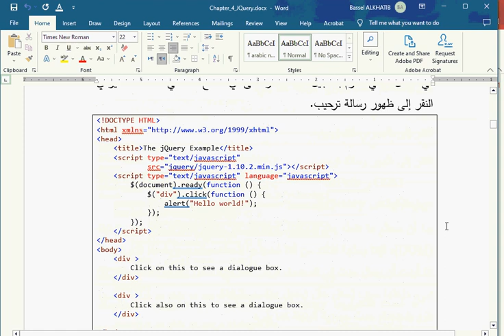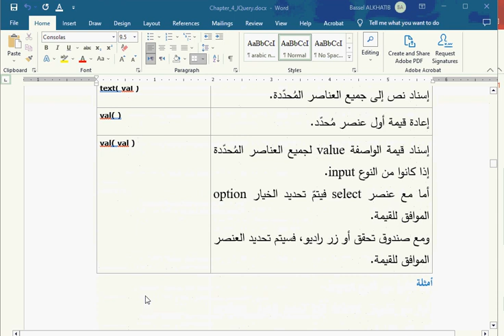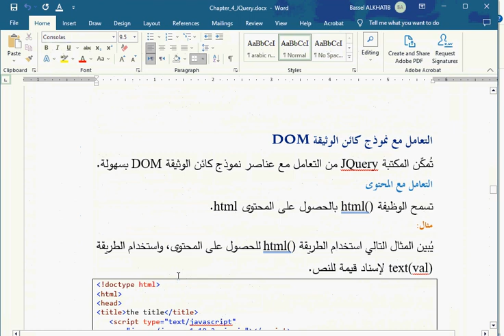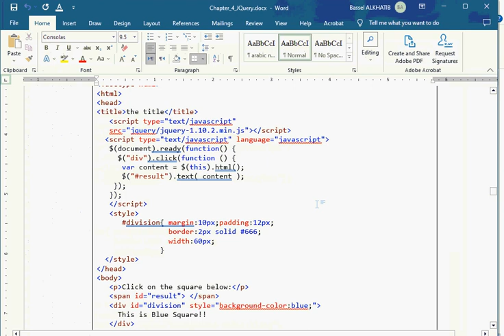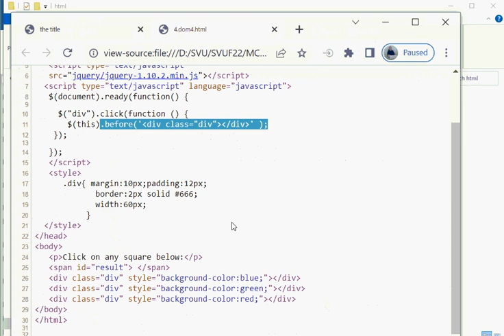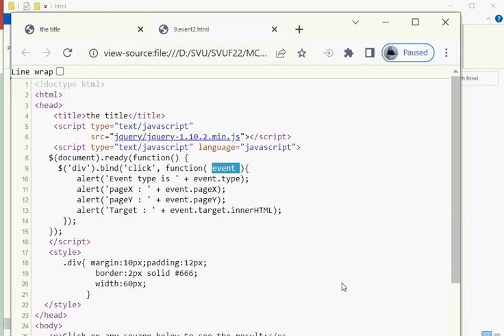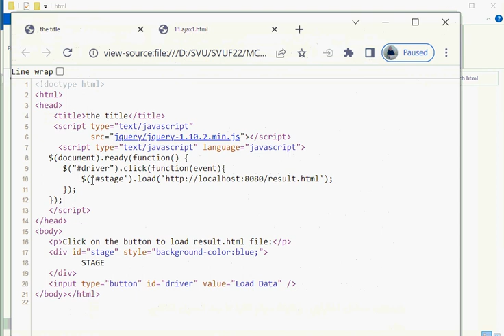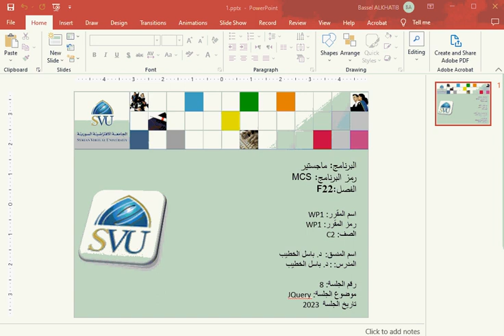MCS_WP1_C1_F22_S8